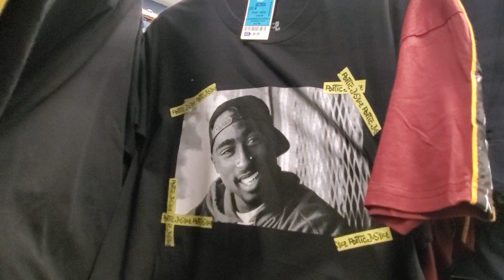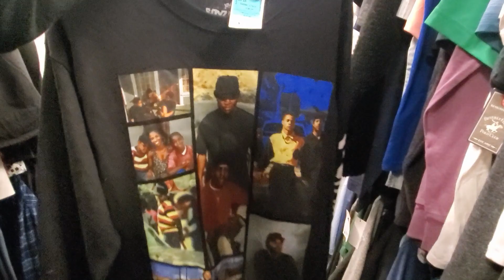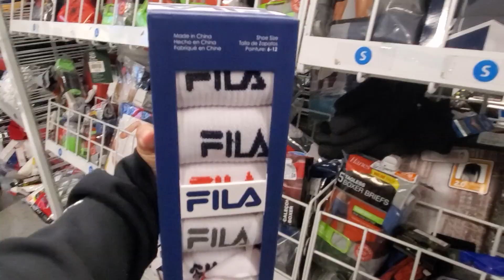Ross Dress for Less * SHOP WITH ME 2019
Come with me to Ross to see al the latest fashion. This video was a request men's department, sweaters from name brands, hoodies for teens and shoes. Ross is a discount store everything is always on sale.